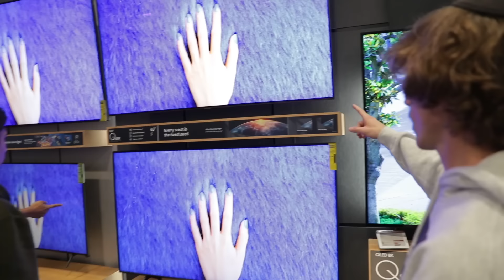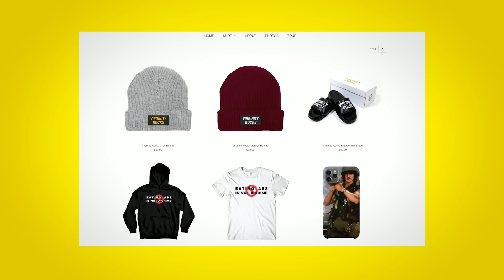Bought A New House In LA!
Fan mail send to:
Englewood, FL
34295

MB01VR3CVJ4ST08